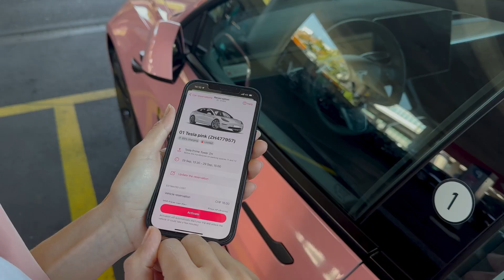Urban Connect x FlexOffice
To launch our partnership with FlexOffice (featuring a very stylish pink Tesla) we worked together in making a video to highlight the new service to FlexOffice members.

Change Mobility - Change the World